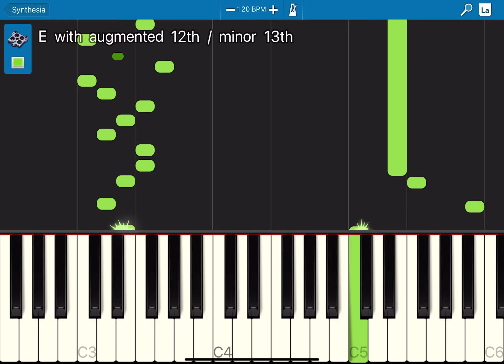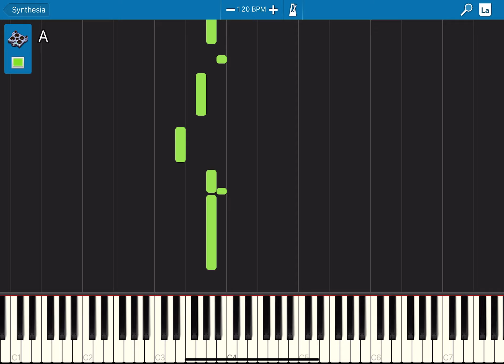Pugmas “strongest” Chp9 season 1 Rocky pass (item shop) (Music)